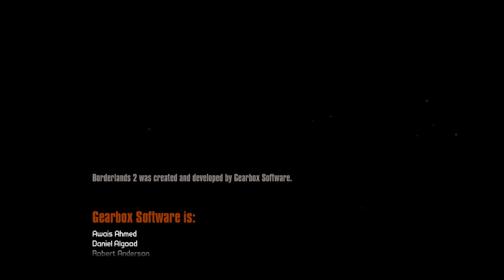Borderlands 2 - Defeated Jack and the Warrior for the first time :D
Partnerd with RPM Network

what you can expect on my channel

1080p quality video's
gameplay video's
let's play video's
and all other things that i like to upload